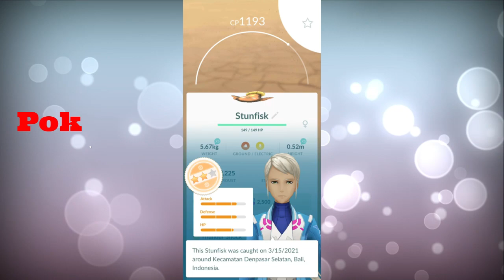SOLOING STUNFISK RAID BOSS LEVEL 3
Pokemon Go Raid Boss Level 3 - Stunfisk Solo